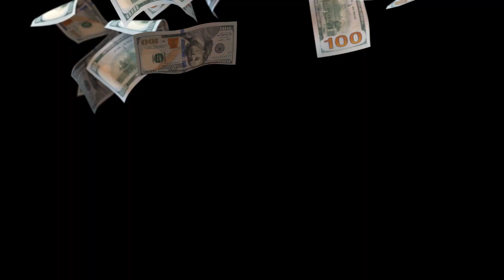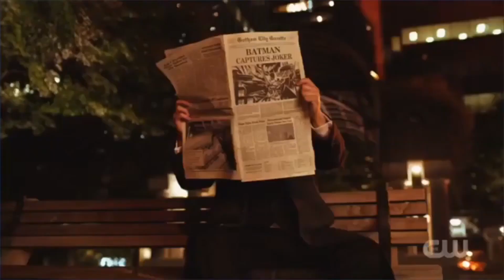the Snyder CULT won't let batfeck GO 😫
The dceu rumors NEVER stop & the latest one involves Ben Affleck potentially returning for a collection of Crisis On Infinite Earth's films. Considering how damn miserable Ben was on the Set of JL I say let HIM GO!

 ▬▬▬▬▬▬▬▬▬⭐⭐ஜ۩۞۩ஜ⭐⭐▬▬▬▬▬▬▬▬▬▬

Wouldn't of made it this far & beyond without the Homie  @ATOworldwide

Rocking his Hoodie all winter on The Channel Go COP!!

Go Catch The Vibez With The Homie On His Social's 🌎🔥